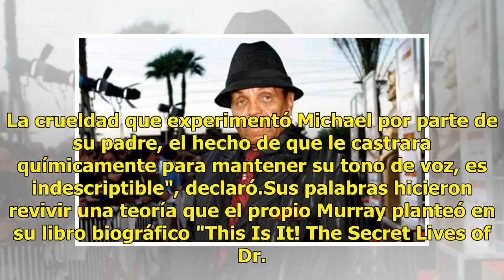"Michael Jackson fue químicamente castrado por su padre"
Conrad Murray, el doctor de Michael Jackson que fue condenado a cuatro años de presidio por homicidio involuntario tras la muerte del "Rey del Pop" en 2009, aseguró que la relación entre el cantante y su padre, Joe Jackson, no era sana. El médico personal del intérprete, afirmó que Jackson fue "quím...